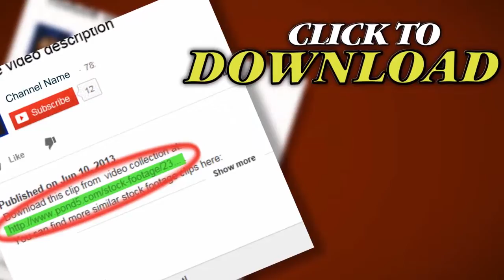Burning Sky Time Lapse. Stock Footage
Thank you for visiting our page Burning Sky Time Lapse. Stock Footage"